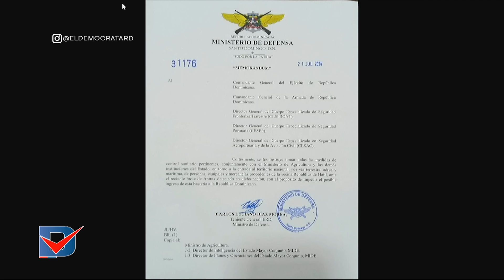AHORA🔴 ÁNTRAX la nueva amenaza para Haití y RD / Toda la verdad sobre la enfermedad y los riesgos